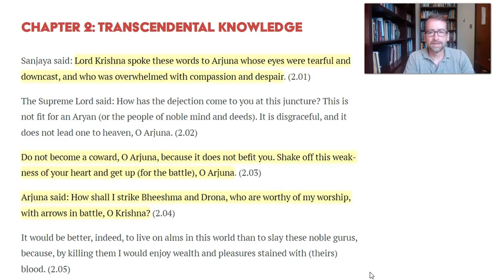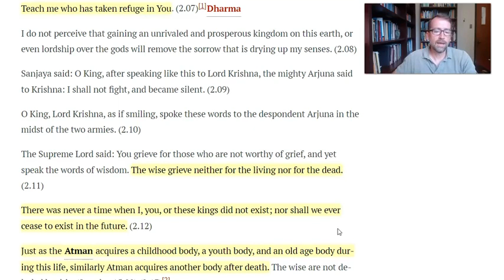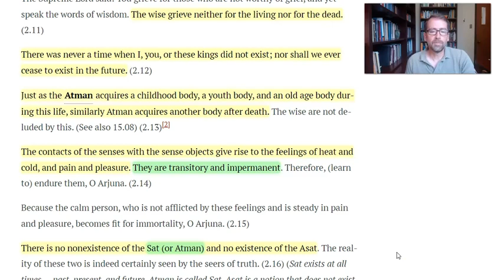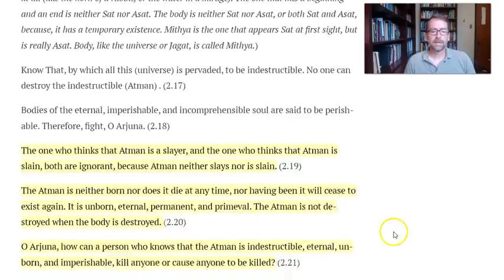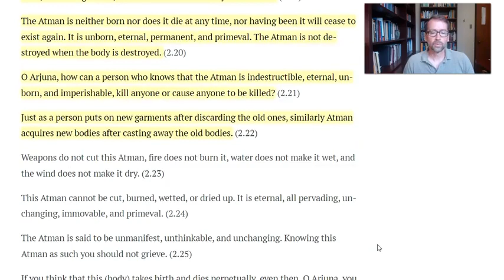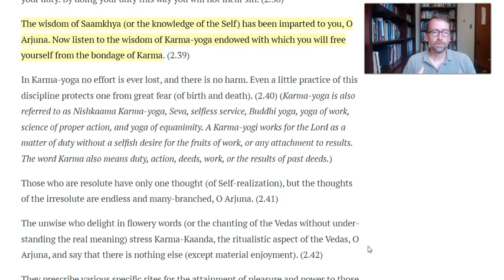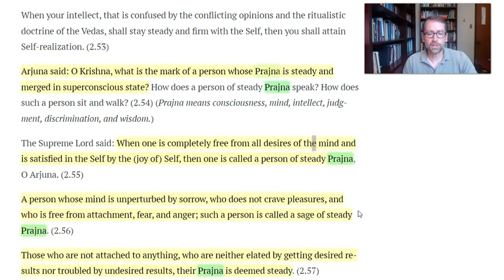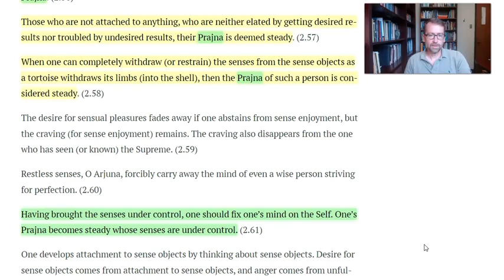Highlights from the Bhagavad Gita, Chapter 2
This video covers some of the ideas in Chapter 2 of the Bhagavad Gita. The version of the Gita used here comes from the OER textbook Sapientia, which is available at this By the way, Hindus don't interpret this chapter to be endorsing murder. At most, it endorses soldiers killing others soldiers in battle in a just war. But interestingly, it is said that Gandhi thought that the Gita supported pacifism because one who takes the teachings of the Gita seriously will not want to kill anyone.